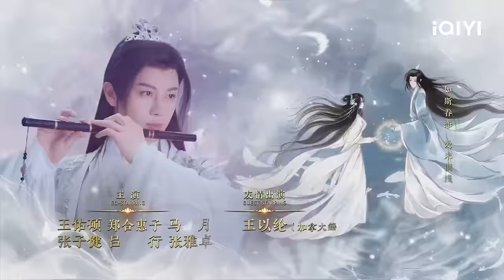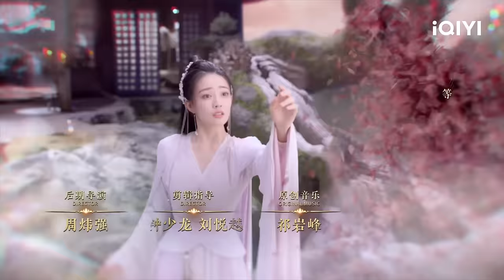🌖【FULL】月歌行 EP19：Liu Shao Expresses Love to Luo Ge | Song of the Moon | iQIYI Romance